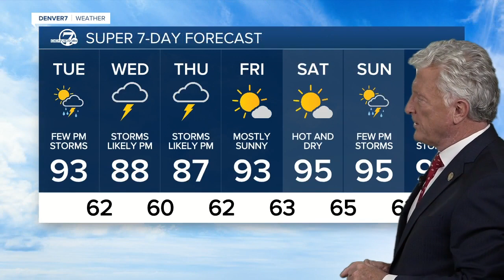Monday, July 4, 2022 evening forecast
Here is the evening forecast for Monday, July 4, 2022.